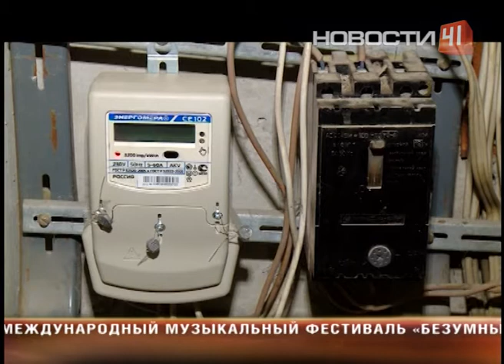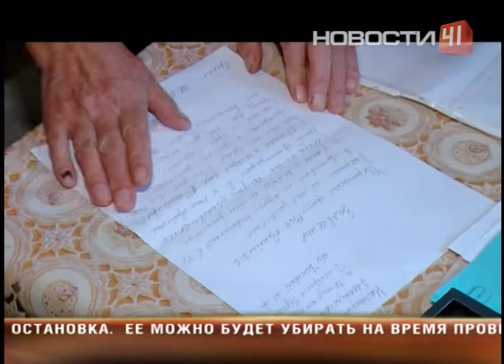Ремонт по гарантии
Счетчик  есть, а экономии нет: горожанке по гарантии не меняют сломанный прибор учета
Фирма по установке приборов учета по гарантии должна провести ремонт, но вместо этого уже 3 месяца кормит жительницу Сортировки завтраками
Этот электросчетчик вышел из строя до завершения гарантийного срока. Однако обслуживающая организация уже 3-й месяц не может его ни починить, ни заменить. Обнаружив поломку, Мария Федоровна Попова сразу же обратилась в компанию, установившую счетчик. Там пообещали устранить неисправность. Однако ремонт затянулся. Последний звонок и вовсе шокировал женщину. К сожалению, помощь пожилому человеку вне очереди, коммерсанты отказались. Мало того - еще и деньги потребовали за замену! И это не смотря на 5-летний срок гарантии. Хотя вышел счетчик из строя всего спустя два года. В компании, обещавшей заменить счетчик, от своих слов не отказываются, но уточняют – заплатить за работу мастера придется. Юристы  усмотрели здесь прямое нарушение закона. Недостаток товара обнаружен в гарантийный срок, а значит продавец несет за него ответственность в течение всего срока. В данном случае потребителю остается обратиться только в суд. Но поскольку процесс может затянуться, пострадавшему клиенту следует привлечь юриста, который поможет решить вопрос в досудебном порядке.